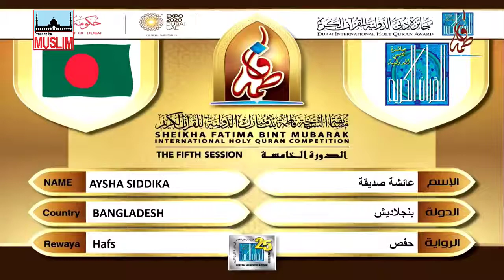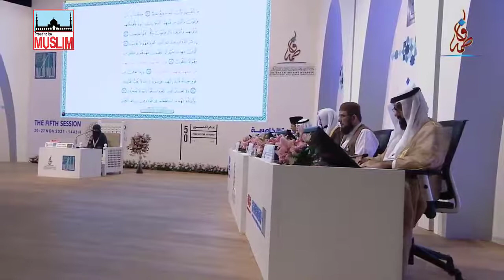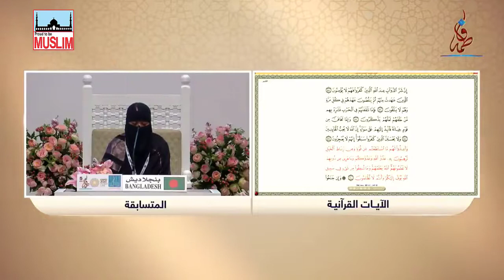Best Bangladeshi Female Quran Reciter || Aysha Siddika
She is the best female Quran reciter from Bangladesh.
very beautiful recitation by Bangladeshi girl
best recitation by hananeh mustafa.
AYSHA_SIDDIKA_-_#BANGLADESH_|_عائشة_صديقة_-_#بنجلاديش(720p)
# dubai